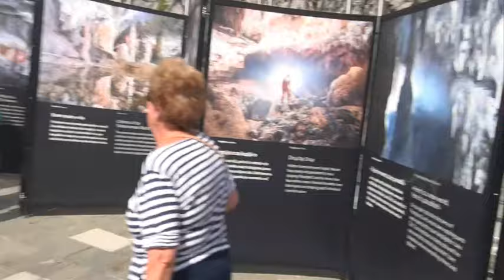PSVR 3D CAVE TRAIN RIDE Postojna, Slovenia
Europe's largest cave. A ride on the Postojna Cave train from the cave entrance to the start of the guided tour. August, 2019. 3-D video. Watch it in 3-D using the Sony PlayStation VR headset.